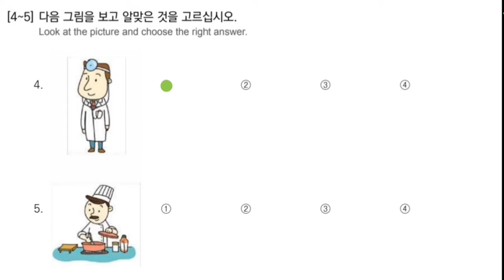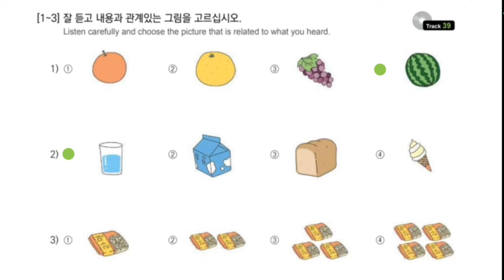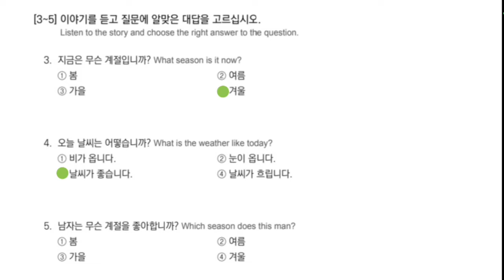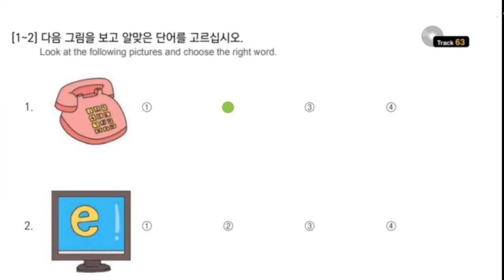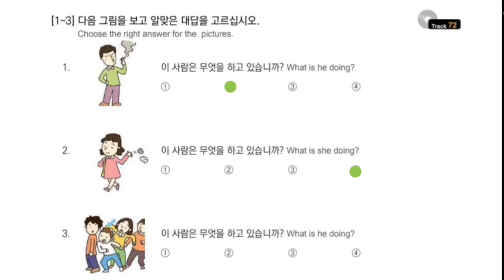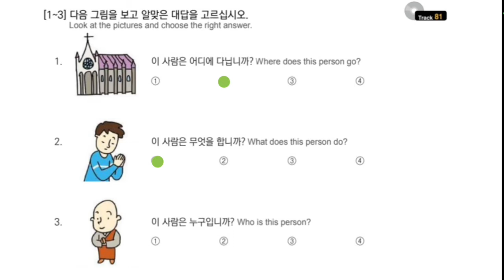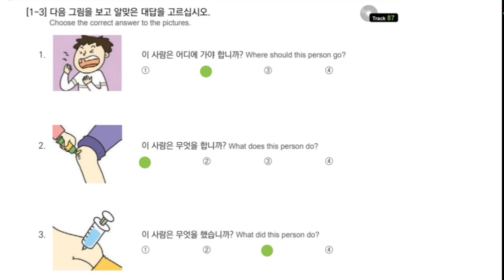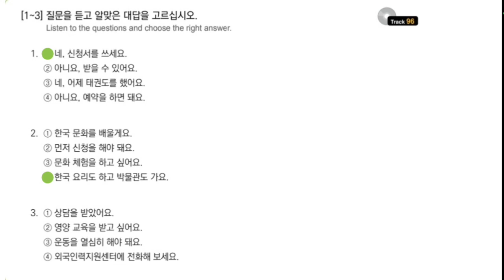EPS-TOPIK BOOK LISTENING CHAPTER 1-30|| पाठ १ देखि ३० कोरियन किताबको सुनाई||dateonline|trgiri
EPS_TOPIK_BOOK_LISTENING_CHAPTER_1_30, dateonline trgiriकोरियन भाषा बेसिक 0 लेबल देखि परीक्षाको तयारी सम्मनका सम्पूर्ण भिडियोको लागि Play store मा गएर चेक गर्नु होला...